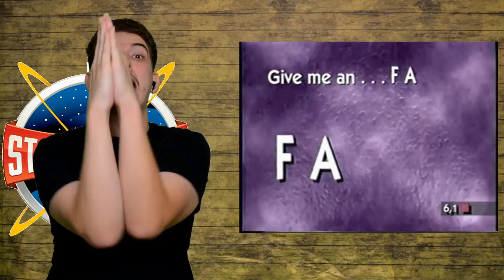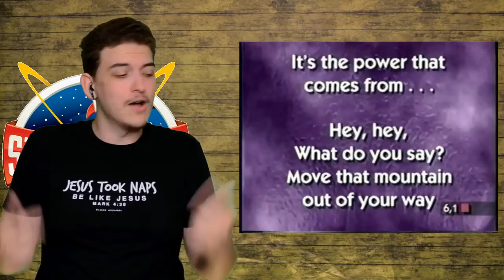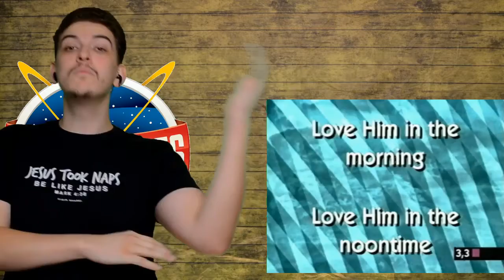Staggernots Online (Episode 2): Seeds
Welcome To Staggernots Online! Today Mr. Matthew is talking about seeds! Our memory verse today is Galatians 6:7.

Intro & Outro Music Credit:
"New Creation" by Ken Blount
        Willie George Ministries

Praise Songs Music Credit:
"F-A-I-T-H" by Ken Blount
"Praise Him/I Love Him Better Every Day" by Ken Blount
        Willie George Ministries &
        Faith Roots Productions

"The Pranksters" Clips Credit:
        "Seeds of Trouble" - Bill Gunter US Marshal
        (Also titled "The Cimarron Trail")
        Willie George Ministries &
        Faith Roots Productions

Special Puppet Guest Credit:
"Sunday School Rock" by Carman
        Special Thanks to Carman's family for letting us use the song
        for our puppet video!